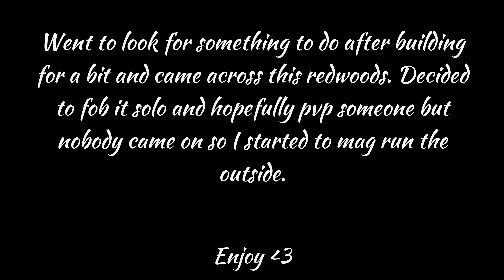Raiding Redwoods Cave | BBX Fibercraft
BBX Fibercraft